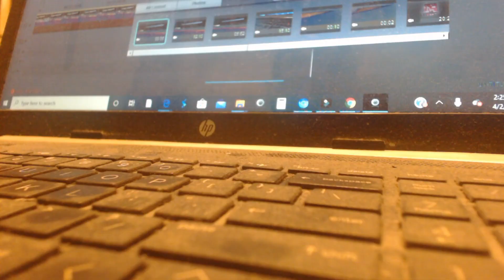CORRUPTION and JBSC part 2